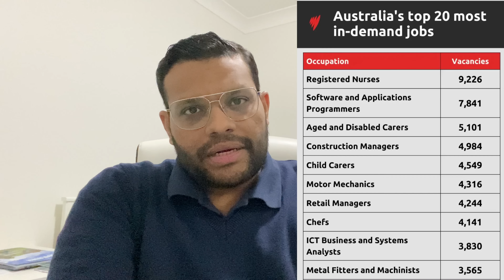ඔස්ට්‍රේලියාවේ උඝ්‍ර skill හිඟය | Australia's worst skills crisis in decades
Do you know Australia facing worst skills crisis in decades?

What are the highest demanding jobs in Australia?
What are the top vacancies in Australia?
Why women take day care courses?

For all these questions you will find the answer here.

This video also covers the following.
Skills Shortage in Australia
Permanent migration boost in Australia
Career in Day care?
Opportunities for construction managers?
Australian skill shortage categories gone up by 80%
Why you should start with English?

Picture: The Government will work closely with Industry to improve skills, Minister Brendon O'Connor Says (Mick Tsilkas/AAP PHOTOS) Credit: AAP